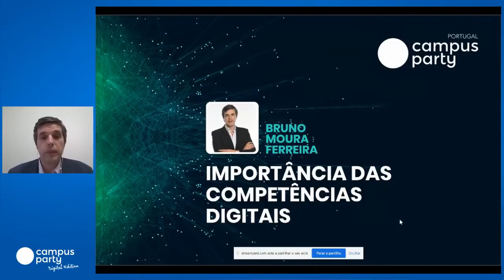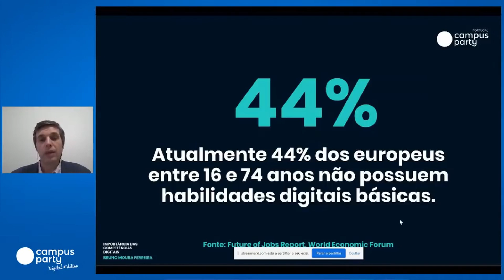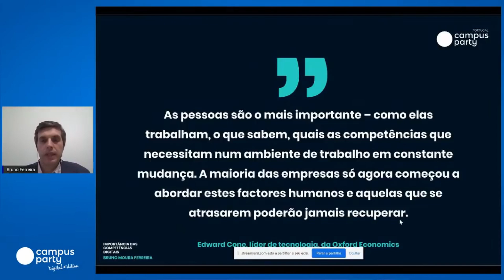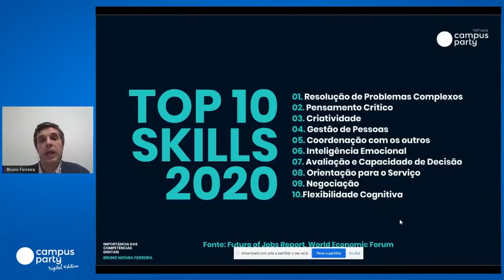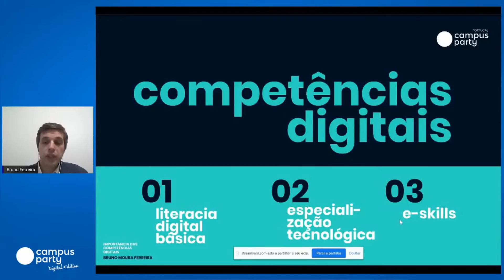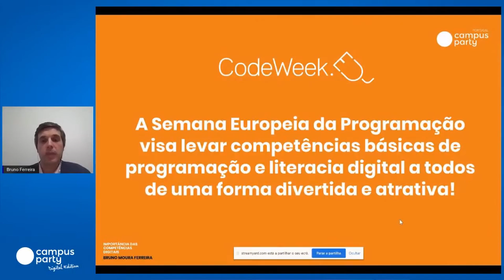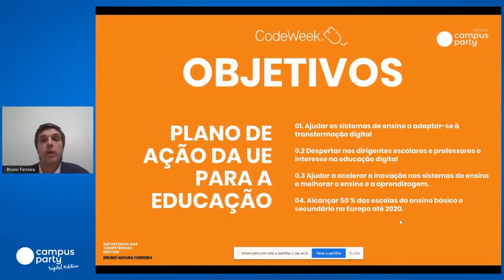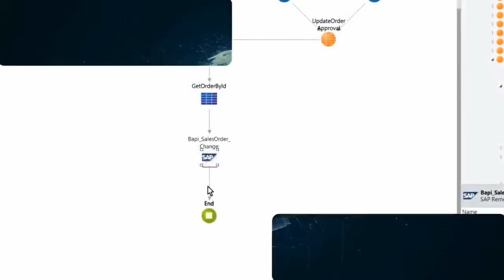Importância das Competências Digitais - Palco Joy Of Life